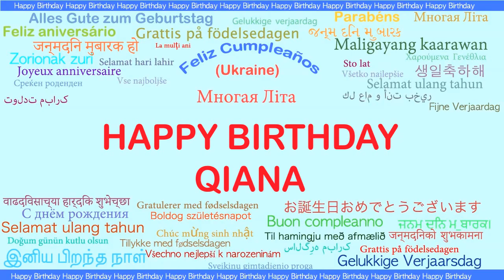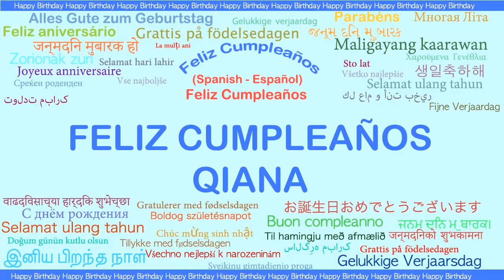Qiana Languages Idiomas - Happy Birthday